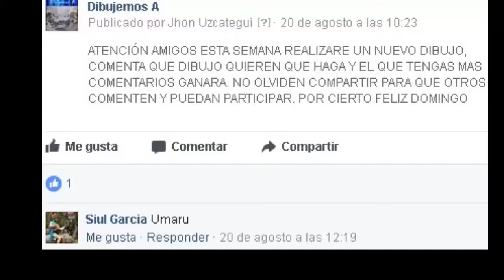Como Dibujar a Umaru Chan de Himoto /How to Draw Umaru Colores Prismacolor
Materiales Usados: Blog Profesional, Lápiz (Para Realizar Boceto) HB o 4H. Para darle color (Colores prismacolor)

el primero en enviar un dibujo y lo publicaremos en el Próximo Vídeo-

los 5 primeros que comente los saludaremos en el próximo vídeo

Libros de Andre looming

Clave de Cifrado: !GdqCDmCmD66YEjwI55WN9g